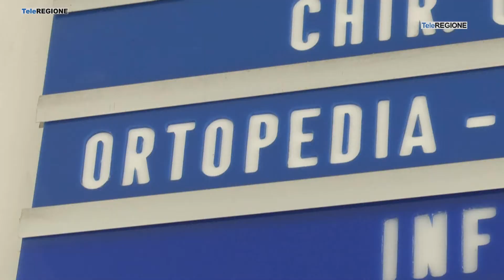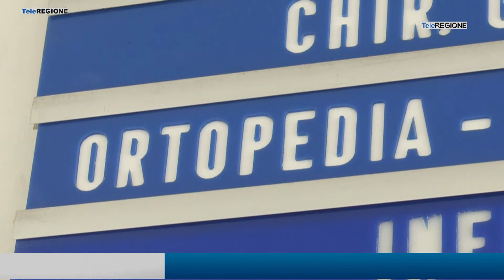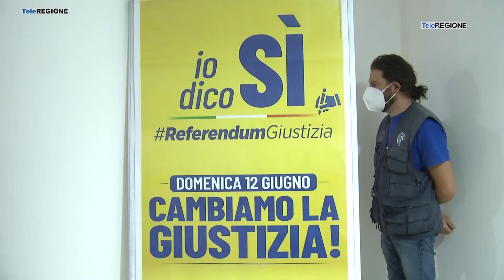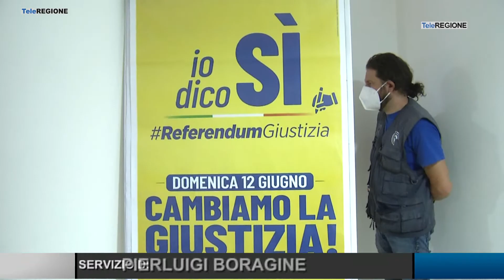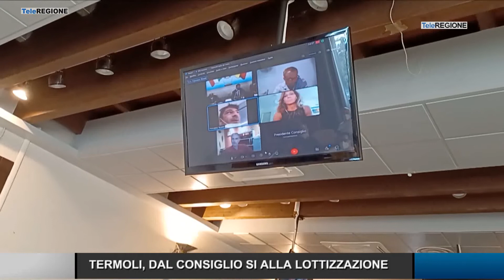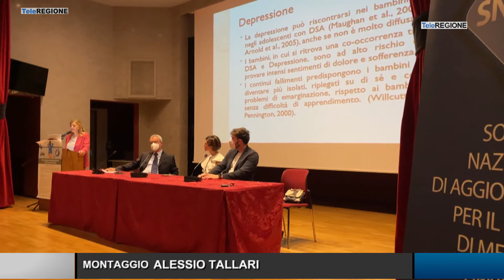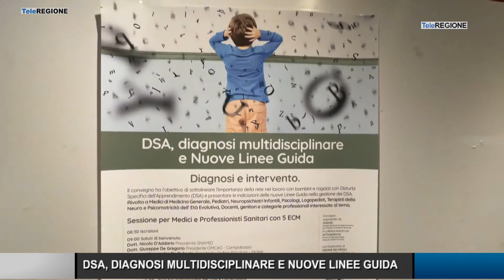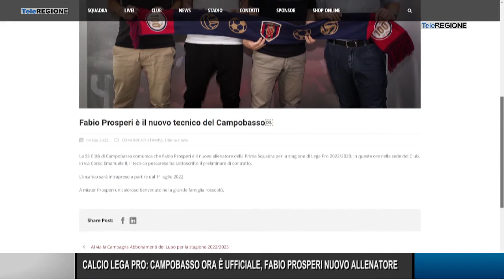Telegiornale ore 14.00 - 04/06/2022